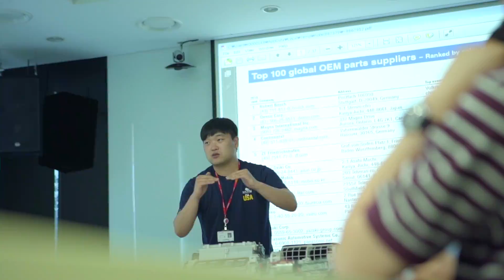2020년 의왕시 시정홍보영상(종합편)